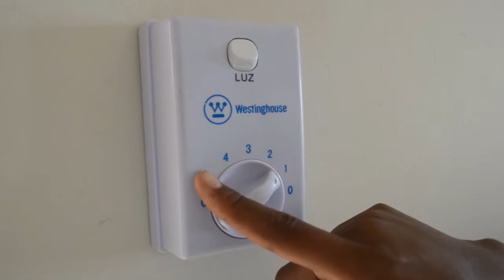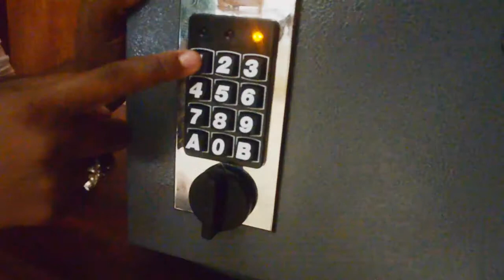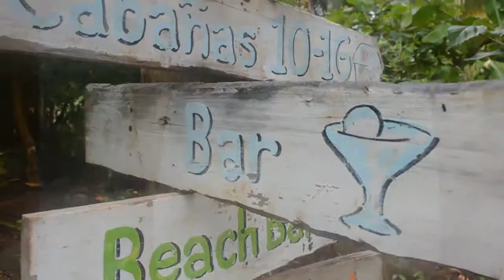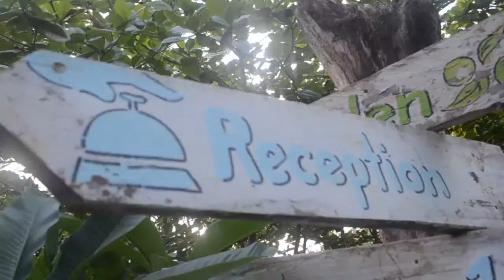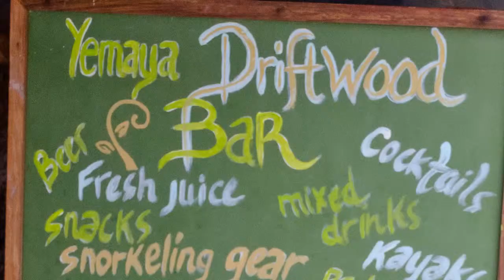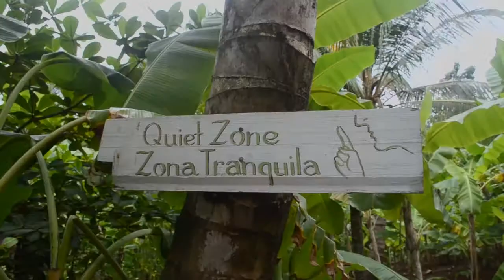"Todo lo que tienes que saber de Yemaya & Sunshine"